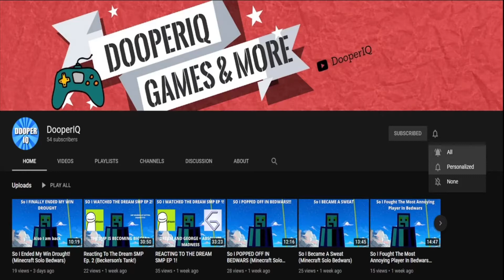So I played LUCKY BLOCK BEDWARS and I became CRACKED! (Minecraft Duos Hypixel Bedwars Gaming)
Today I played Lucky Block Bedwars with my friend and I did a super cool play, you'll have to watch the video to find out what!
Description for algorithm: Not Minecraft, But Water Rises or Minecraft, But Lava Rises, or any other but challenge like that. This is a speed run / speed runner of Minecraft against a killer / assassin but it is me and my good friends playing the NEW FUNNIEST MINECRAFT MOD EVER!!! POG CHAMP!!! Dream SMP with Dream and the super cool Fundy and TommyInnit and Ranboo have fun with Wilbur Soot and Tubbo and Purpled.